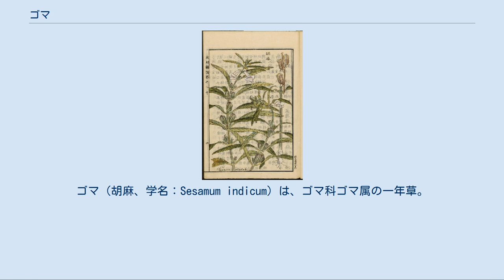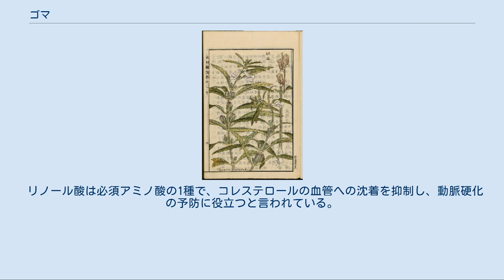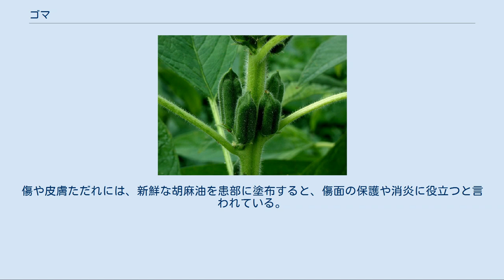ゴマ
ゴマ（胡麻、学名：Sesamum indicum）は、ゴマ科ゴマ属の一年草。
アフリカ大陸に野生種のゴマ科植物が多く自生しているが、考古学の発掘調査から、紀元前3500年頃のインドが栽培ゴマの発祥地である。
主に種子が食材や食用油などの油製品の材料とされ、古代から今日まで世界中で利用される植物である。
 和名ゴマは、紀元前1世紀ころの古代中国西域（現在のイラン北方）の胡とよばれた国から渡来した麻（油分を含んだ種子の意）であるとして、中国名が生まれ、これを日本語では音読みしたと言われている。
 ゴマの実 アフリカ原産とされる一年草で、紀元前14世紀ころには、古代エジプトや古代インドで栽培されていたと言われている。
 草丈は約1メートル (m) になり、夏（8月）、葉腋に白色の花をつけ、秋に結実して実の中に多数の種子を含む。
旱魃に強く、生育後期の乾燥にはたいへん強い。
逆に多雨は生育が悪くなる。
 ゴマ畑 日本で使用されるゴマは、その99.9%を輸入に頼っている。
財務省貿易統計によると、2006年のゴマの輸入量は約16万トン。
国内では鹿児島県、茨城県、沖縄県などで生産されているが、総生産量は100トンにも満たない。
国内有数の産地である鹿児島県喜界島では、8-9月頃の収穫時期には、集落内、周辺にゴマの天日干しの「セサミストリート」（ゴマ道路）が出現する。
西日本の暖地の場合、5月から6月頃、畦に二条まきする。
発芽適温は20度から30度で、適当な水分と温度とがあれば容易に発芽する。
本葉が二枚になり草丈が成長してきたら、2回程度間引きを行い、株間を開ける。
収穫は9月頃。
 白ゴマ、黒ゴマ、黄ゴマ（又は金ゴマ、茶ゴマ）など、種子の外皮の色によって分類される。
欧米では白ゴマしか流通しておらず、アジアは半々。
金ゴマは主にトルコでの栽培。
 農薬や肥料なしでもそれなりの収穫が可能という、自然まかせで栽培できる作物であるため、後述のような品種改良はあまり行われてこなかった歴史がある。
 日本の品種 農研機構作物研究所において育成された「ごまぞう」（種苗登録2006年）は、ゴマでは初めての登録品種であり、種子中のリグナンであるセサミン、セサモリン含有量が既存在来種と比較して高いことが特徴である。
2009年には同じくリグナン含有量が高い黒ゴマ新品種「ごまえもん」と白ゴマ新品種「ごまひめ」が育成され、品種登録出願された。
その後両品種はそれぞれ「まるえもん」と「まるひめ」に名称変更されている。
 アフリカのサバンナに約30種の野生種が生育しており、ゴマの起源地はサバンナ地帯、スーダン東部であろうというのが有力である。
ナイル川流域では5000年以上前から栽培された記録がある。
古代エジプトでは、ゴマは体に良い食べ物とされ、薬用利用などしていたことが、医薬書に象形文字で紹介されている。
 日本では縄文時代の遺跡からゴマ種子の出土事例がある。
奈良時代には畑で栽培し、ゴマを圧搾しゴマ油を作り食用油として調理したり、燈油として用いた。
平安時代の『延喜式』では、ゴマの菓子や薬用利用について記されている。
 2010年のゴマの世界の総生産量は384万トンであった。
2010年の最大の生産国はミャンマーである。
上位3カ国はミャンマー、インド、中国で、世界総生産量の約50パーセントを占める。
 ゴマは2010年には世界の農場で780万ヘクタールを超える面積で栽培されるまでになった。
　 鞘の中に入った種子を食用とする。
鞘から取り出し、洗って乾燥させた状態（洗いごま）で食用となるが、生のままでは種皮が固く香りも良くないので、通常は炒ったもの（炒りごま）を食べる。
また、剥く、切る（切りごま）、指先でひねり潰す（ひねりごま）、すり鉢で擂り潰す（擂りごま・下記参照）などして、料理の材料や薬味として用いられる。
また、伝統的にふりかけに用いられることが多い。
味の特徴としては、白ごまはほのかな甘みがあり、黒ごまは香りが強く、コクがある。
黄ごま（金ごま、茶ごまとも）は香りがよく、味が濃厚である。
 擂りごまにする為のすり鉢とすり粉木 擂りごま すり鉢を使ってごまを擂り潰したもの。
また、少量の擂りごまを得るには「卓上ごま擦り器」のような道具が便利である。
ごまが半ば粉砕され、含まれていた油分が滲出してきて、ややしっとりとした感じになる。
とくに和食において、白和えをはじめとしてさまざまなレシピで活躍する食材である。
 ごまダレ...